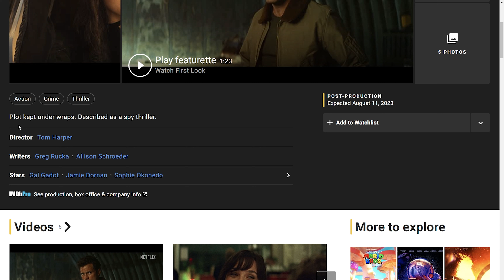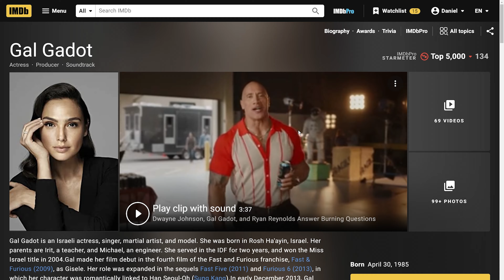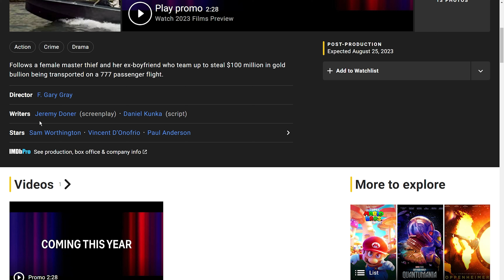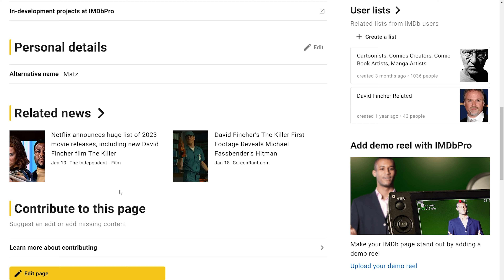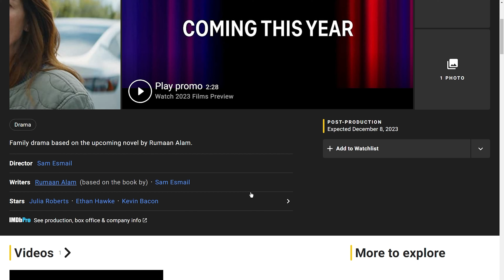CELE MAI TARI FILME DE PE NETFLIX 2023 (Partea 2)